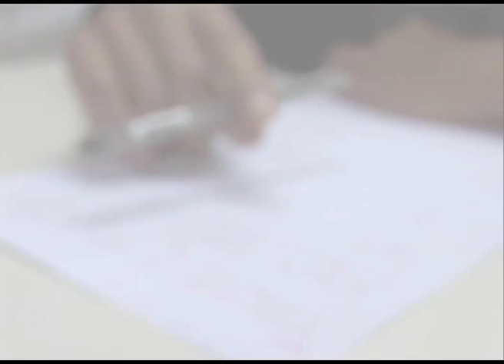School of Health Sciences Graduation Video 2010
Graduation video produced by the Graduating Class of 2010 from the School of Health Sciences, Ngee Ann Polytechnic. All accompanied music are sourced by our Nursing and Optometry students and appended to this idea because of their significance to their learning journey.